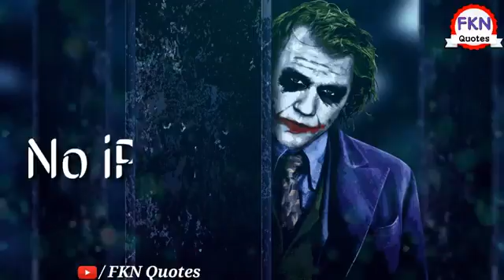Solid Whatsaap stsss